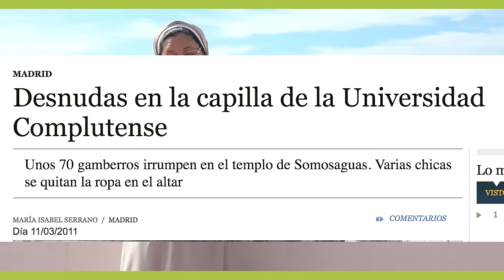EL FEMINISMO EN EL QUE YO CREO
Gracias por la buenísima acogida de mi primer video hace tres días. Os sorprendo ahora con uno inesperado, en conmemoración por el día de la mujer, 8 de marzo.